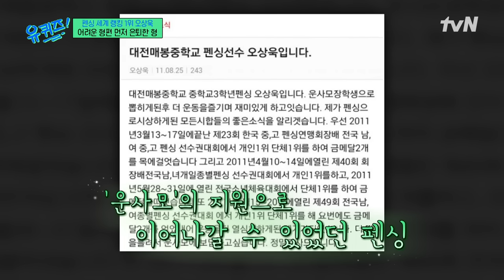이렇게 노래까지 잘하면 나 곤란해요... 오상욱 선수의 〈네 생각〉♪유퀴즈온더블럭 | YOU QUIZ ON THE BLOCK EP.257 | tvN 240814 방송